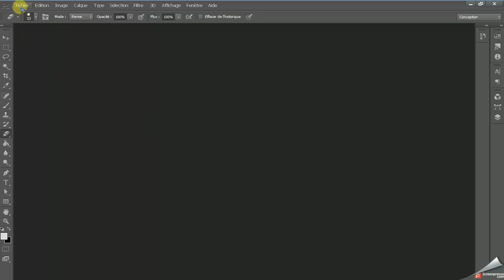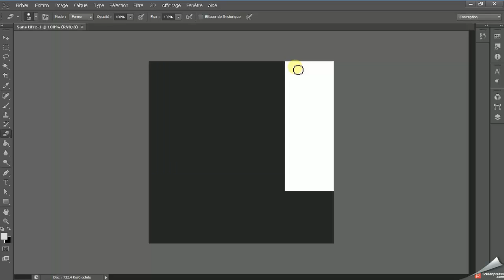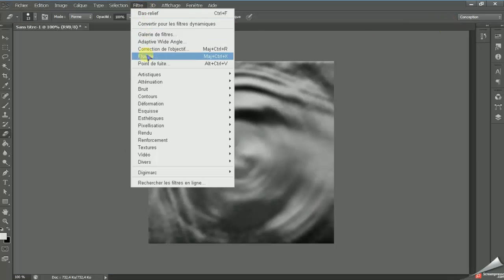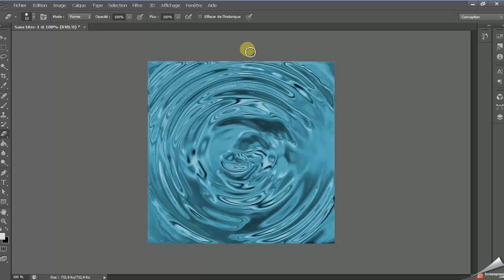|Tuto| ★Photoshop★ Créer un effet d'eau avec Photoshop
C'est la 1er vidéo sur photoshop. et bien sûr il va y avoir encore plus de Tuto.
Et dans ce TUTO nous allons voir comment créer un effet d'eau sympa et très facile !

Regarder d'autre vidéo :
► Télécharger sur t411 des film méga sympa en français , des jeux trou cool & des logiciels très utile...

N'hésiter pas de proposez des tuto dans les commenter
Et sûr tout n'oubliez pas de de faire un pouce vert si vous avais aimez ça nous aides énormément et aussi de donner ton avis sur les commenter..       et shaw tout le monde pour un prochain TUTO !!

Bein Sport
Dog
Cat
Cats
Tiger
Lion
Monkey
Zoo
Car
Cars
Girls
Girl
Artist
Representative

kisat nass
th3pro
google adcense
adcense
blogger
algerie
la fouine
exclusive
soprano
badr hari
Artist
Crazy
Madness
Hidden Camera
Entertainment
Football
Basketball
Viva
Prostitution
Funny
Clips
Cooking
Offers
Show
Reduction
Lottery
President
Typhoon
Earthquake
Killing
Crime
TV
IPhone
Samsung
Sex
Exciting
Sexy
Series
Movies
Film
Baby
Child
Justin Bieber
Michael Jackson
Ventricular
Beach
Harassment
Photos
Programs
Report
Disaster
Disasters
Documentary
royal baby
catching fire
baby i
versace migos drake
music
funny
best song ever
movies
drake
lil wayne
blurred lines
full movie
music
minecraft
one direction
avicii
movies
blurred lines
mel smith
royal baby
catching fire
best song ever
alan partridge
one direction
rachid show
movies
medi1tv
cheb akil
accident
inna
maroc
comedia
countdown
rap maroc
hackers

outajajt
said outajajt
damsiri
139tl in dollars
outajajt 2014
said outajajt 2011
fatima tabaamrant
amrrakchi 2012
outajajt 2012
outajajt 2013
outajajt 2011
said
outajjajt
amrrakchi 2011
sa3id outajajt 2013
l3zawi
itran imjad
said otajajt 2011
imghrane
im3ranlahbab
outajajt lportable
lhoussi outajajt
mzouda prouduction
touggane
sa3id outajajt
said otajajt
foto de agadir
rachud asmoun
ait el hawa
brahim asli
tamazirt
inerzaf
agdal
achkayn
said outjajt
said outajajet